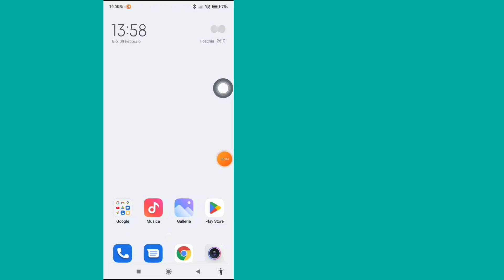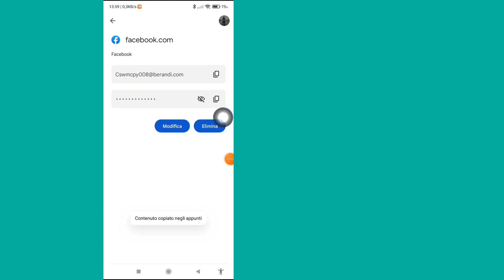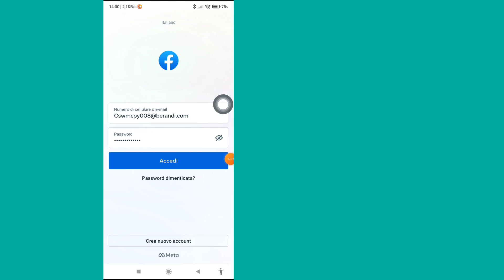come reimpostare la password di facebook senza email e numero di telefono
Vuoi sapere come recuperare la password di Facebook senza email e numero di telefono (iPhone e Android)! Sei nel posto giusto! Guarda questo video per scoprire come recuperare la password di Facebook senza e-mail e numero di telefono.

Come recuperare la password di Facebook senza e-mail e numero di telefono??
Segui le istruzioni sullo schermo.